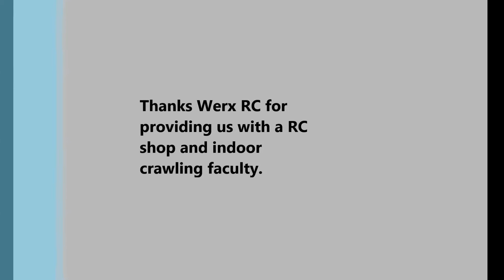Werx Award Banquet 11-22-13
Werx RC indoor rock crawling course and RC shop. This course was a 1.9, trail makers and penalty wenches count against by a judge you have a max time of 5min to run from start to finish. Time bonus for finishing quicker. - Werx is located in Nampa, ID -